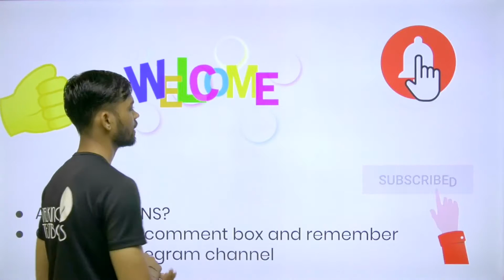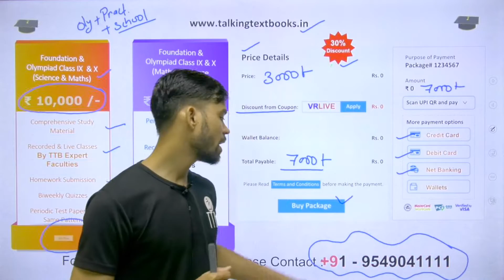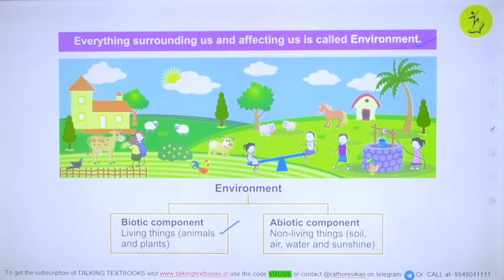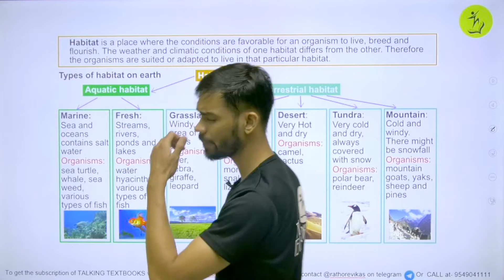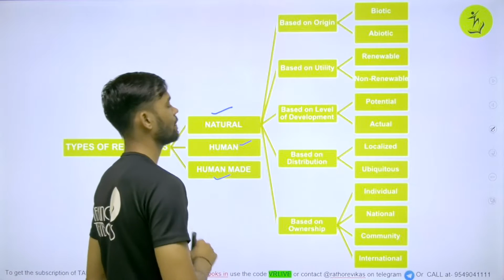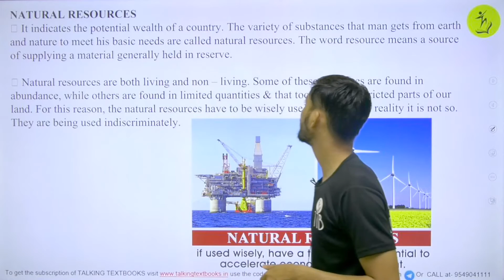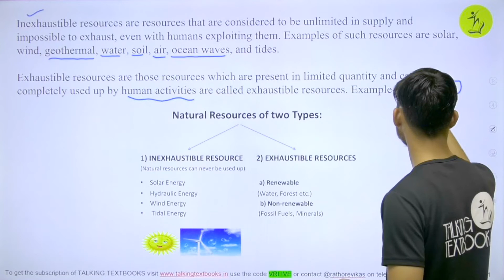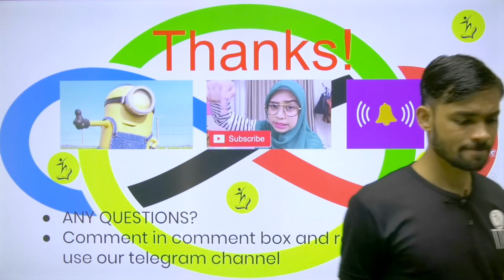L-1 Intro. of Natural Resource | Chap 6 Manag. Of Natural Resource Class 10 | Vikas Rathore | TTB